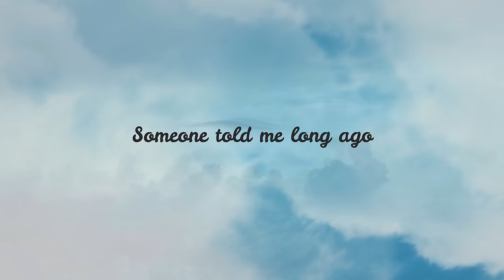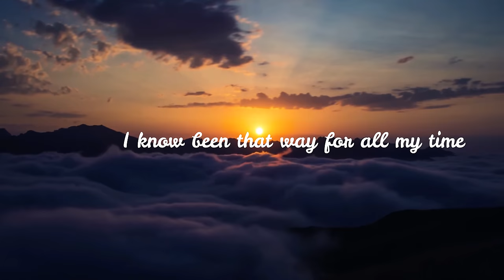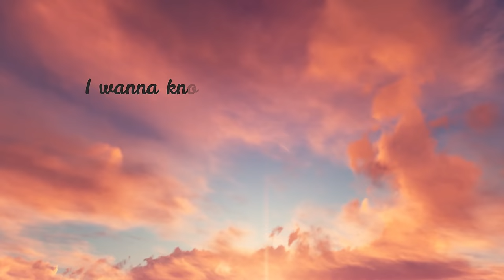RIKA 360 - Have You Ever Seen The Rain (Lyric Video) [Ultra Music]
RIKA 360 - Have You Ever Seen The Rain
RIKA 360 - Have You Ever Seen The Rain by Ultra Music Available Now!